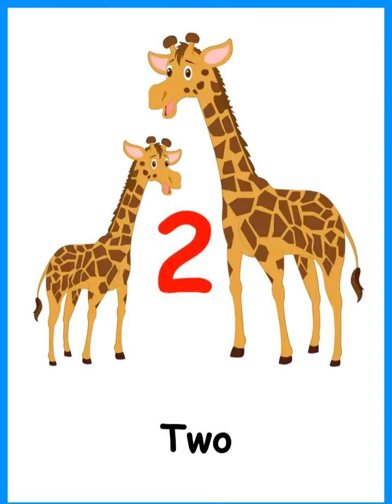Numbers 1 to 20 Chant - Learn to Count English Numbers for kids